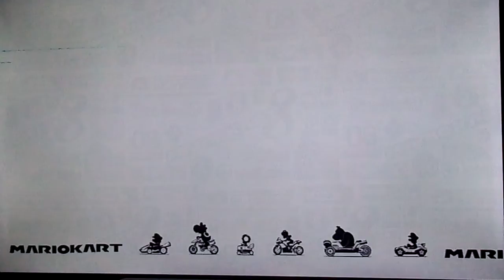Grace Reveals she is a Murderer | Mario Kart 8 Deluxe #43